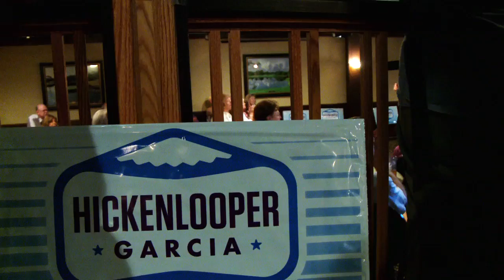AFT Colorado "Wins"